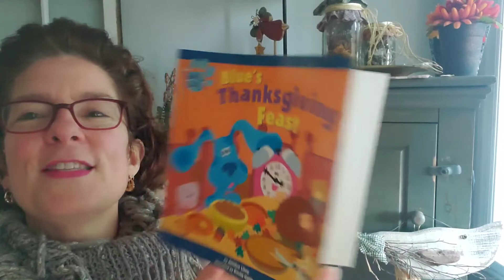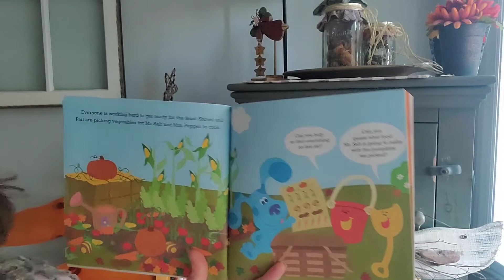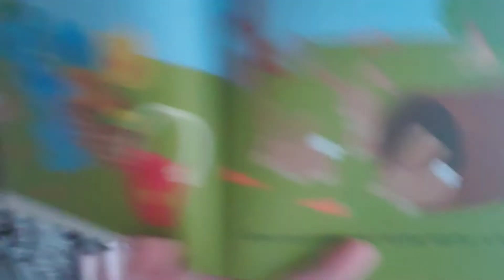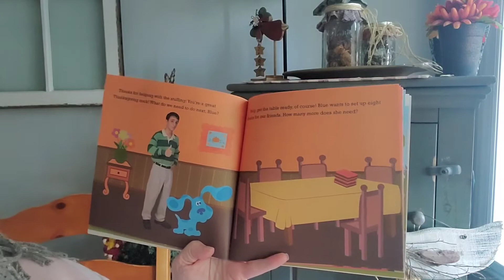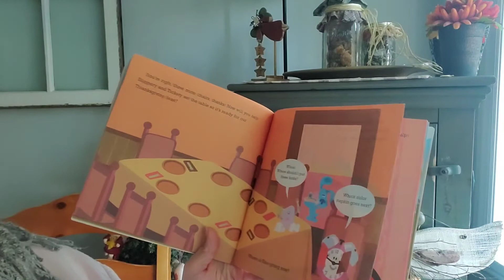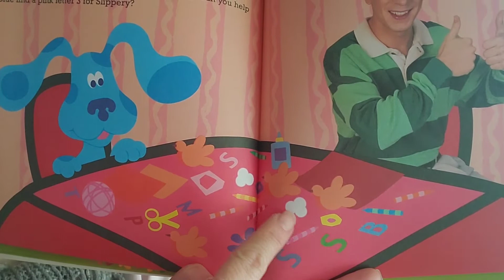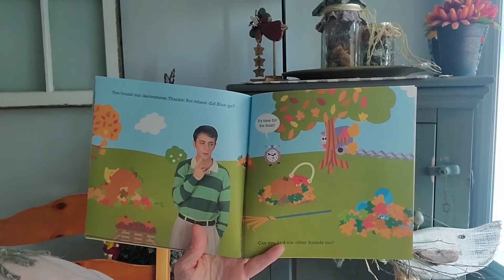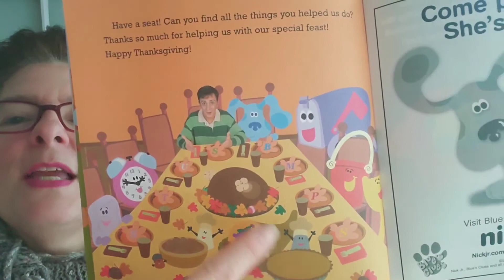Blue's Thanksgiving Feast. Let's help Blue and Steve get ready for their Thanksgiving Feast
Let's help Steve, Blue, and all their friends get ready for their Thanksgiving Feast.  We need your help!

Don't forget to count your blessings.  I count you as one of mine!  The celebration of Thanksgiving is a great time to reflect on all the things that you are thankful for!  It will really help change your perspective!  You realize you have so many things to be thankful for!